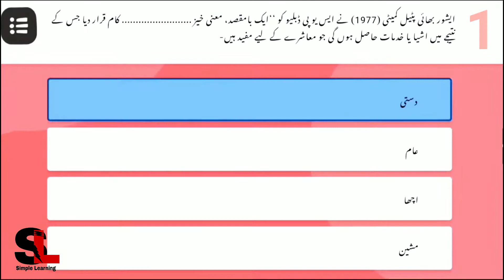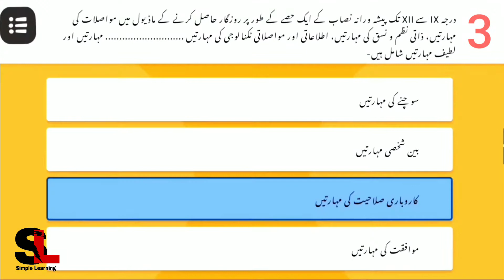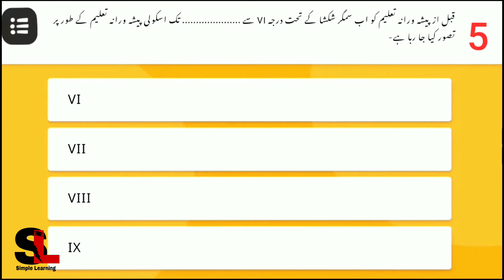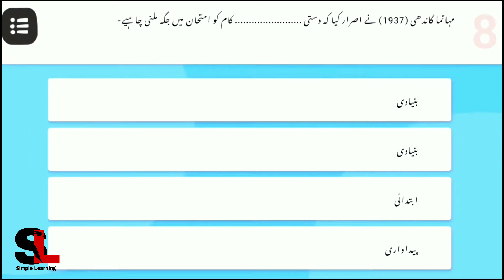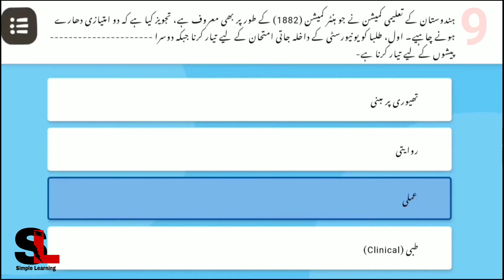Nishtha module 16 Answers Urdu Medium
In this video we will see correct answers of diksha nishtha module 16 quiz answers in Urdu.